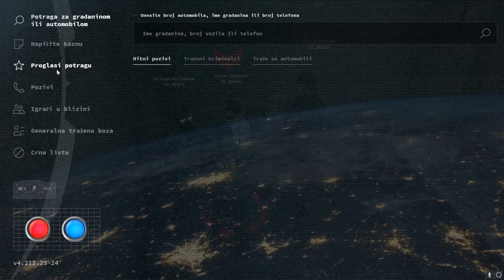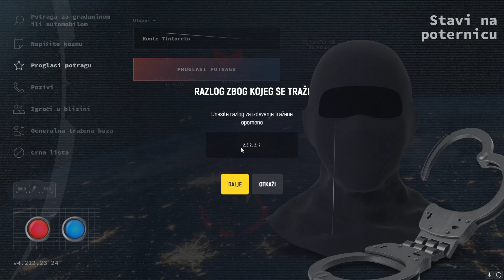Kad glup dodjes na GrandRP